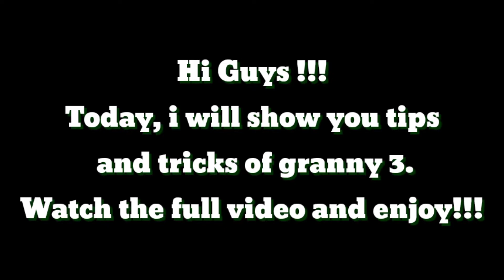Granny 3 tips and tricks | Amazingly baba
Hi guys!
In this video i have showed that the amazing tricks.

Be careful!

Related searches.
Granny
granny 3
how to
granny 3 tips
granny 3 tips and tricks
granny 3 glitches
granny 3 all items locations.